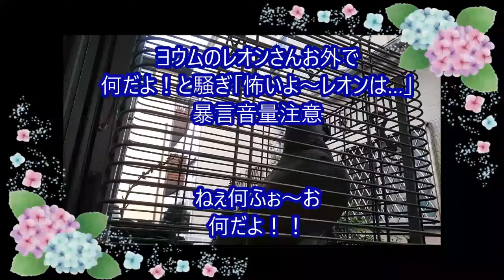ヨウムのレオンさんお外で何だよ！（暴言音量注意）怖いよ～レオンは…African Gray Parrot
ねぇ.何ふぉ～お.何だよ！！
無いよ～.怖いよ～.レオンは….本当！
だけどさぁ～.ヨーグルト.
何してんのレオン.大丈夫？
ねぇ.オン.お外でさぁ～.
暖かくないでしょう.大丈夫？
何食べたいのレオン.こぉ～わ.
何あるかねぇ.怖いよ～
無いよ～！！無いよ～
今日のとこは…なんだよぉ～
ふぅふぅ…ねぇ～
レオンって面白いねぇ～
無いんだから
こぉこぉこぉこぉこぉ

お勧め動画
おしゃべりヨウムのレオンさん珍しく電話番号を言おうとして ...African Gray Parrot
おしゃべりヨウムのレオンさん庭で「寒くない？」と聞くと「大丈夫」と答えます。African Gray Parrot
おしゃべりヨウムのレオンさんとの会話・食いしん坊鳥との口喧嘩 ？African Gray Parrot

おしゃべりヨウムのレオンさん›今日はさぁー、白いのじゃないよ。お留守番してて African Gray Parrot
おしゃべりヨウム›レオンさんの独り言３ねんねする、さむいから、じゅくす（熟睡）African Gray Parrot